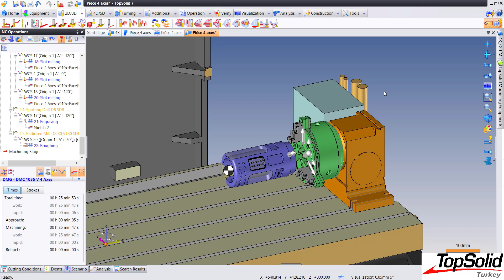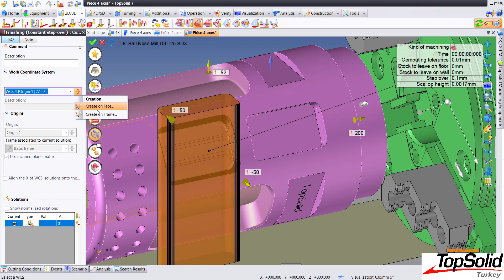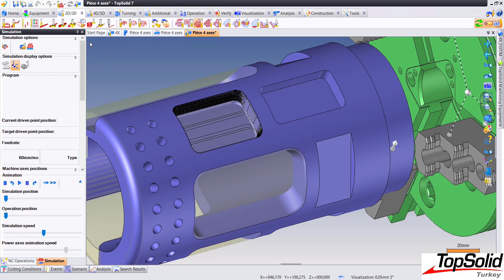TopSolid'CAM - 4 Eksen Pozisyonlamalı Finish (Finishing)